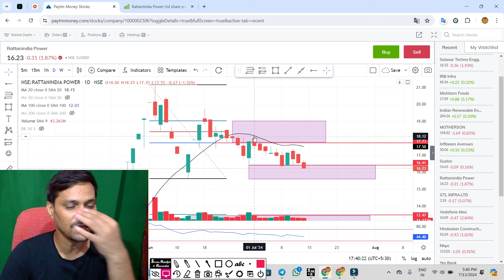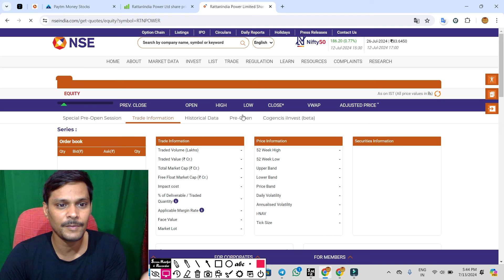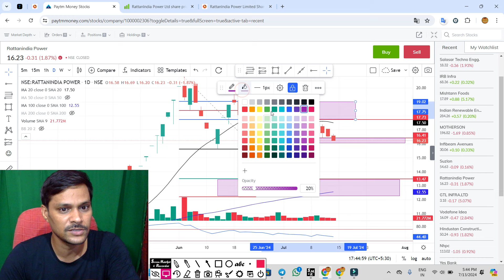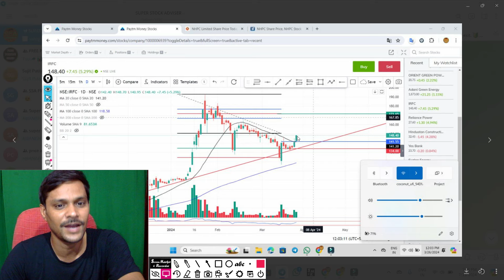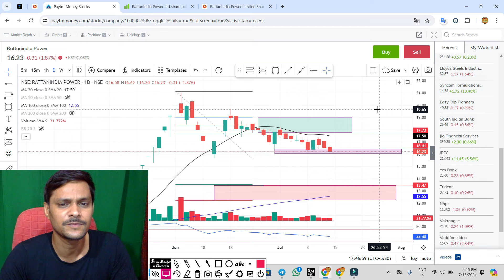rattan power SL लेवल क्या है ◾ rattanindia power latest news . rtn power share latest news